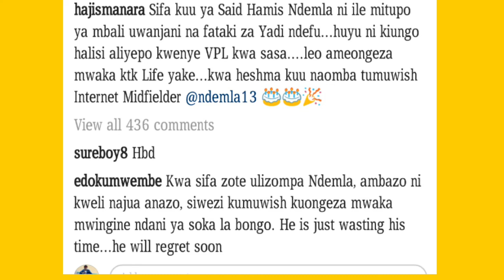EDO KUMWEMBE AMPA USHAURI SAID NDEMLA kuhusu...